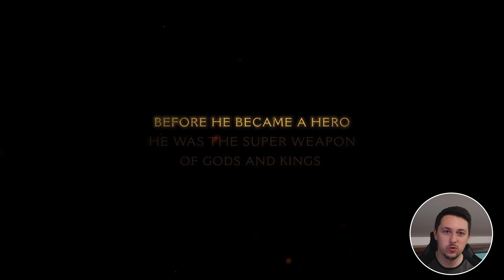TOP 3 HRY Z NE-E3 2024 aneb to nejlepší a nejhorší z letních konferencí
I když jer herní výstava E3 už definitivně minulostí, nějaký ten čas budeme tomuto letnímu času konferencí a show stále říkat stejně. Protože už ale nemá celou kdysi fyzickou výstavu pod palcem jedna organizace, jednotlivé společnosti mají své vlastní samostatné konference a celá "étrojka" byla rozprostřena do několika dní a oddělených konferenci. Co mě z letních her nevíce potěšilo či naopak zklamalo zjistíte v tomto videu.

📺 | KAPITOLY:
00:00 Úvod
00:14 Gears of War: E-Day
04:22 Alan Wake 2: Night Springs
08:31 Doom: The Dark Ages
11:14 Další zajímavé hry: Kingdom Come Deliverance 2, STALKER 2, LEGO Horizon a Harry Potter: Quidditch Championship
14:10 zklamání ze Summer Game Festu
15:30  zklamání z Ubisoft Forward
16:15 zklamání ze Star Wars: Outlaws

🎹 I HUDBA:
Cinematic Action Trailer Epic by Infraction/Polygraph